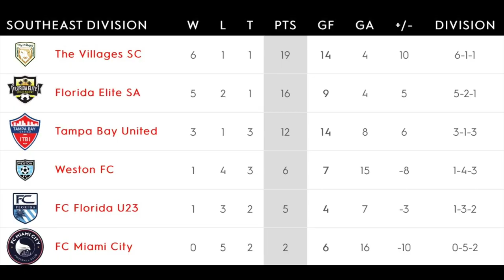Away Trip In Miami | USL 2 Away Game Vlog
I hope you enjoy watching what I’m doing to pursue a professional football/soccer contract. There is a lot of steps to take and it can be confusing to figure out what choices to make. That’s why I’m here. Hopefully you will get some good tips and tricks to make soccer your career!

About Steven:
My name is Steven Rose. I am a semi-professional soccer player in the US attempting to go pro and one day play at the highest level possible. I want to show you a behind the scenes look into what it is like attempting to play professional soccer and the steps to take. Join me for my journey!